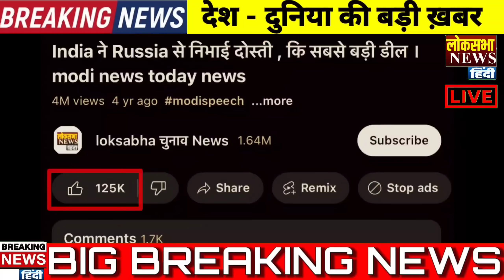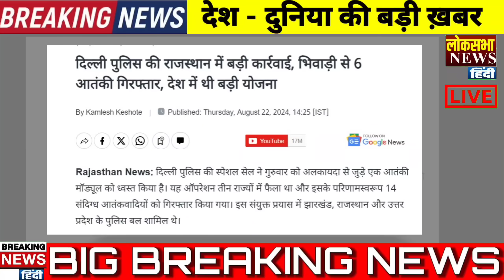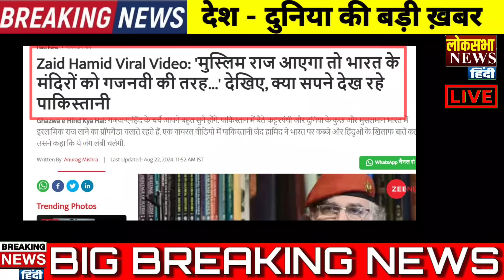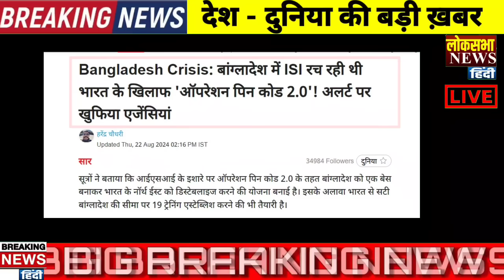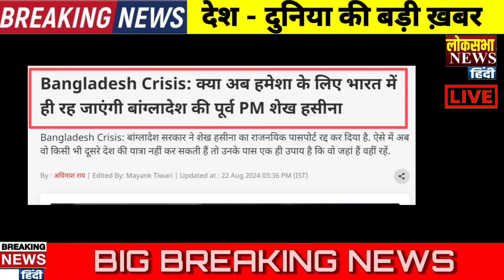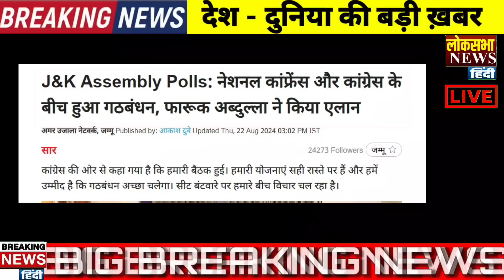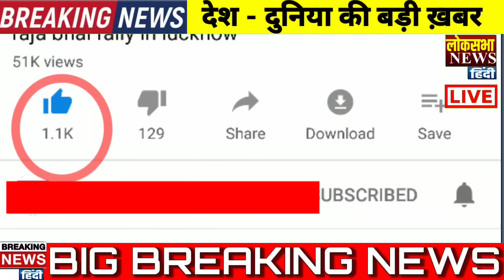Today Breaking News 23 August 2024 के मुख्य समाचार, PM Modi, POK, Pakistan,China, jammu, Indian Army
Creator Info:-
Reporter       -     KK M
Editor            -     Sunil
Researcher  -     KK
Thumbnail Creator - CK

India Sells To Russia Missile And Drone Technology Us Reacts China Sanctions.

PM Modi ने यूरोप में किया एक और बड़ा कमाल, यूक्रेन युद्ध में भारतीयों का संकटमोचक रहा पोलैंड अब भारत का स्ट्रैटेजिक पार्टनर.

PM Modi did another big miracle in Europe, Poland, which was the trouble-shooter for Indians in Ukraine war, is now India's strategic partner.

PM Modi Ukraine Visit: Are both wars going to end now? The world has great expectations from Narendra Modi's visit to Ukraine!

'Can never forget your help in saving Indian students during Ukraine conflict', PM Modi said in Poland.

UK youtuber trolled after racist comment on India.

Before PM Modi reached Ukraine, China reached Putin's door, what is the matter.

Crack in friendship between India and Russia! Putin increased closeness with China, met Prime Minister Lee.